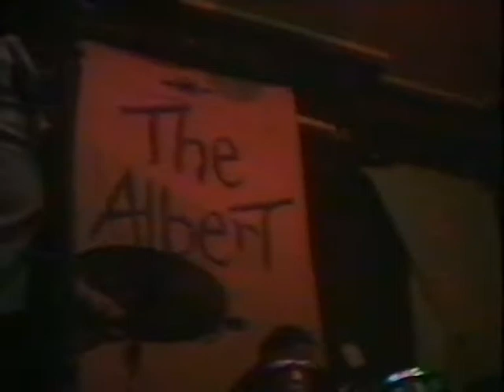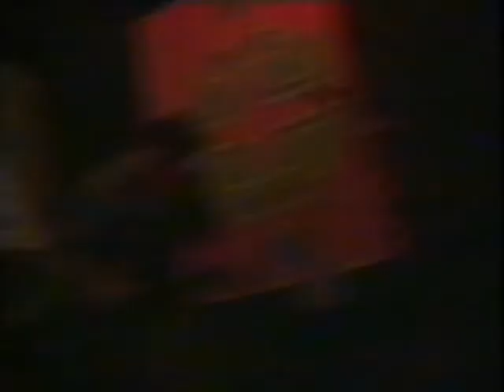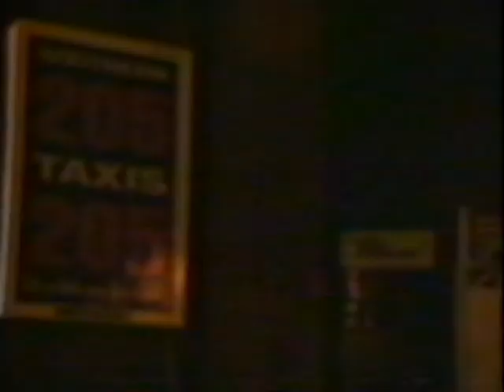Loophole live, 1998.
Punk band "Loophole" live at The Brighton Punk-A-Thon @ The Albert, May 23rd 1998.
Video by Mark Richards.